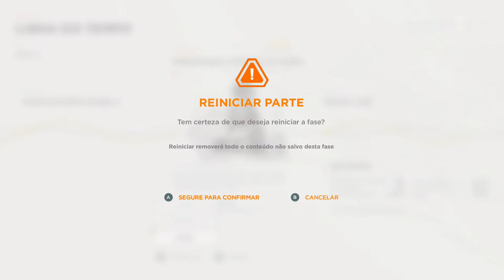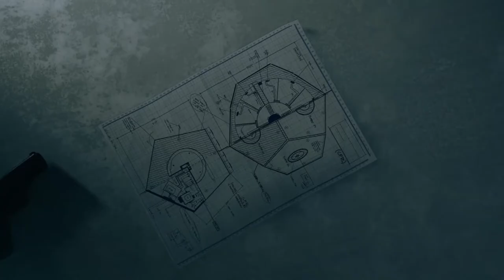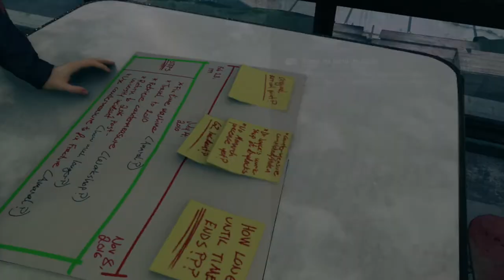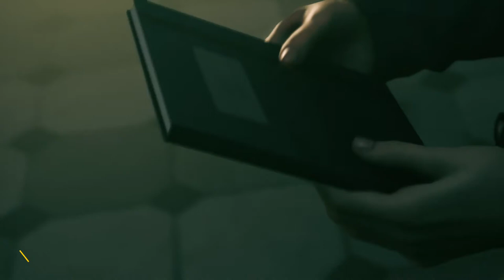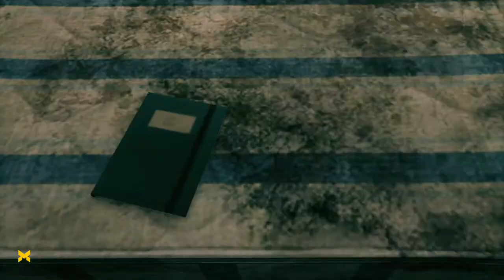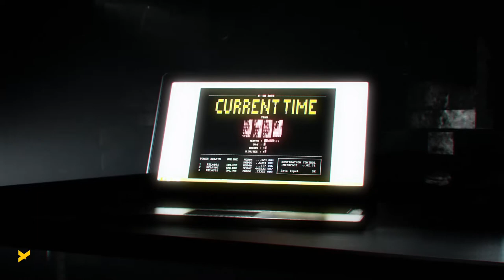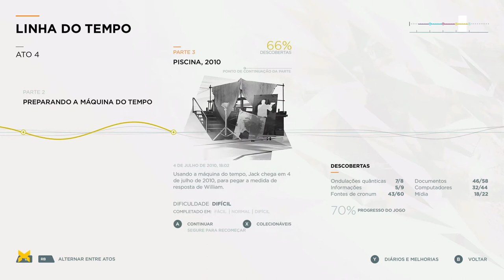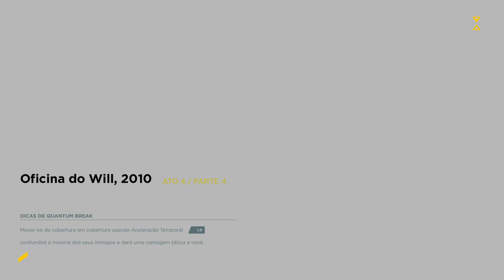Quantum Break - Replay Difícil 13 On Xbox One.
Quantum Break agora no modo difícil parte 13.